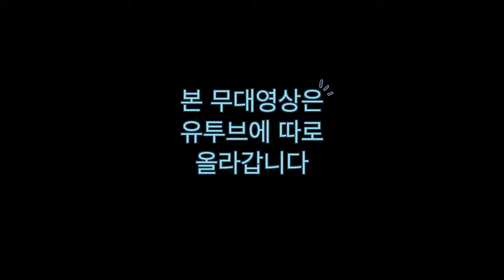[스걸파에이치/힛츠/슈얼] HOIZ COMPANY VLOG 2탄!BATTLE IS OVER 행사가자! /streetdancegirlsfighter team H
H.O DANCE STUDIO
KOREA
BUSAN CITY DANCE STUDIO
IN HAEUNDAE